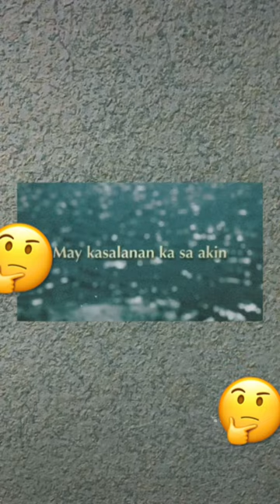Eraserheads-Rivermaya Mel Villena Connection 🤔